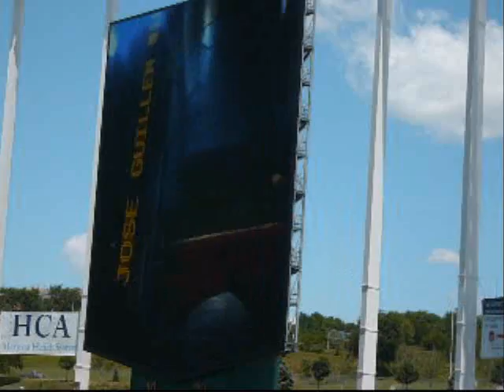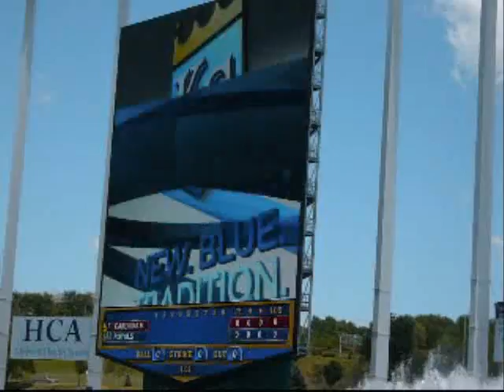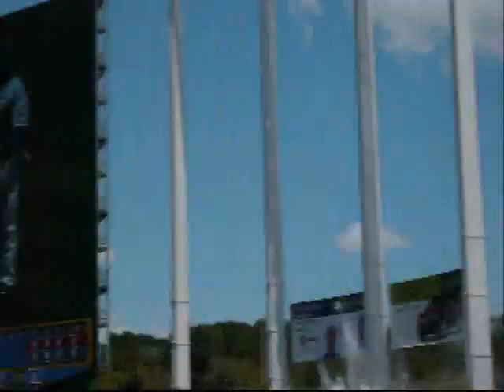Kansas City Royals Introduction Movie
The Royals' intro movie on their new HD screen. The largest HD scoreboard screen in the world as of 6/29/2008!
Sorry for the wind noise.